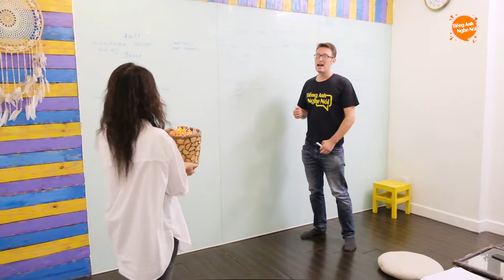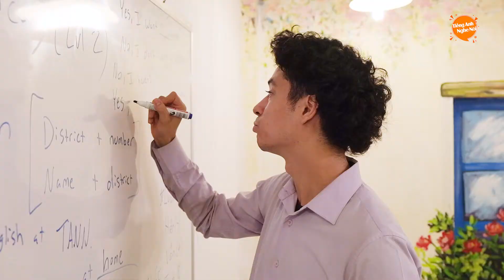Lớp Học Tiếng Anh Giao Tiếp Ngộ Nghĩnh Nhất Sài Gòn | Tiếng Anh Nghe Nói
Học Tiếng Anh Nghe Nói với:
⛪ 468/20 Nguyễn Tri Phương Phường 9, Quận 10 HCM